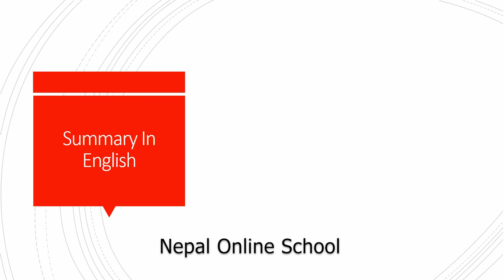BBS English Summary | 1st Year | My Mother Never Worked | BA/BSW | Nepal Online School